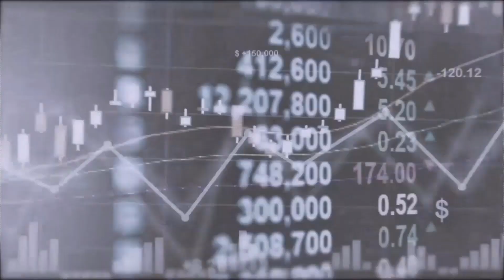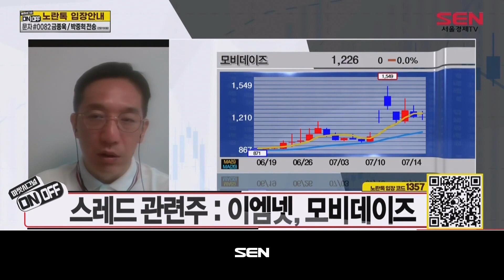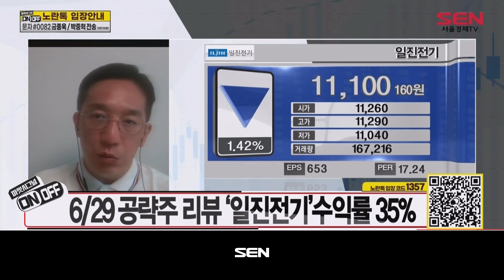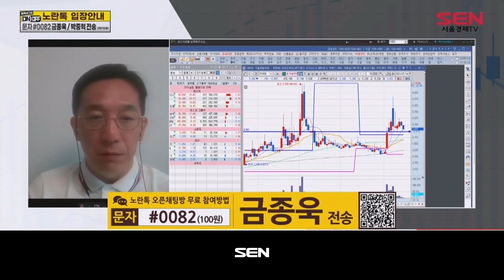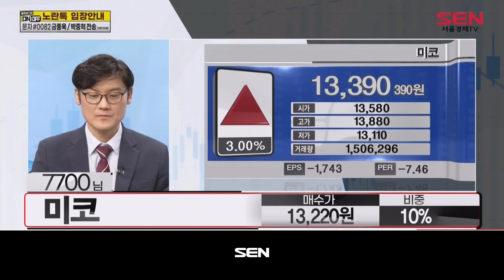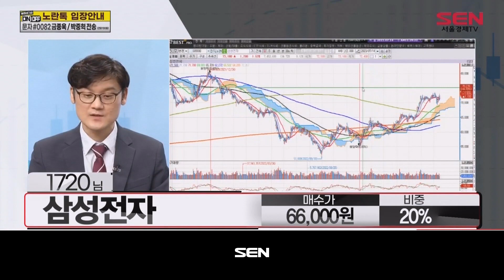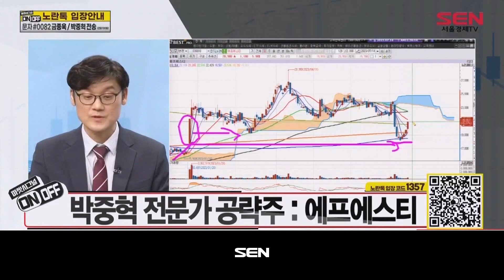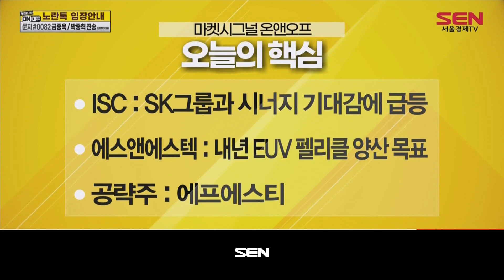마켓시그널 ON&OFF_88회_20230714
1) 금종욱의 섹터 & 종목 분석 (출연자: 금종욱)
-한줄 시황 : 국내증시, 차익실현 물량으로 하락
-반도체: 이수페타시스, ISC

2) 마켓시그널 TOP3 (출연자: 박중혁)
-  에스앤에스텍
-  3S

3) 종목상담
-HD현대에너지솔루션
-코웨이
-삼성전자

4)전문가 공략주: 에프에스티